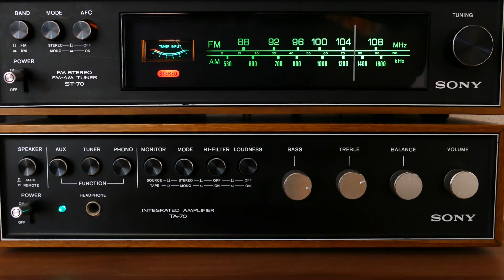Hey Girl, Can I Borrow Your Truck - Jack Pribek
Track #3 from the Trespass album.
Why are there so many pickup truck songs? How come those songs never talk about people wanting to borrow the truck (which is the reality of truck ownership)? Why is it always a guy that owns the truck?